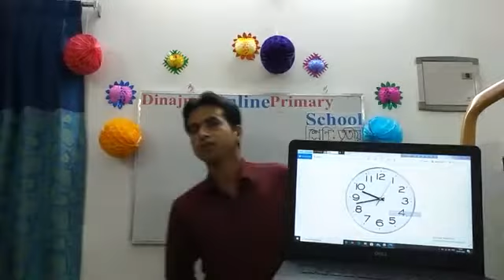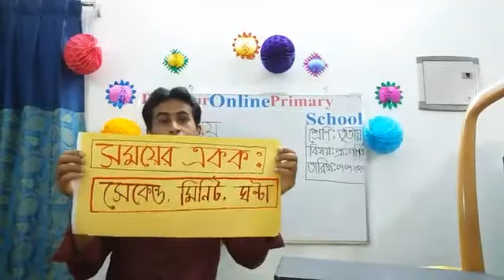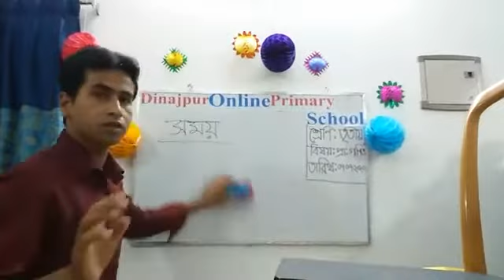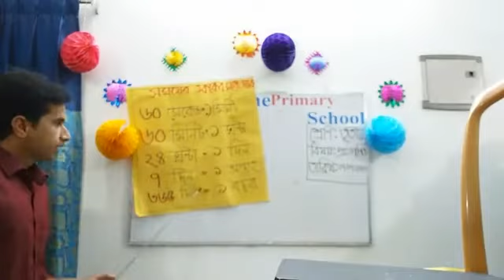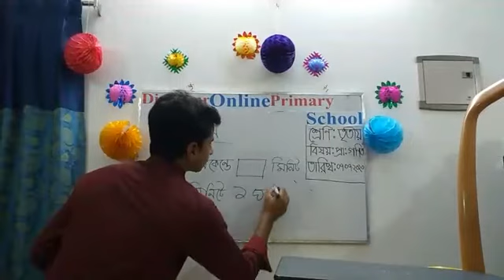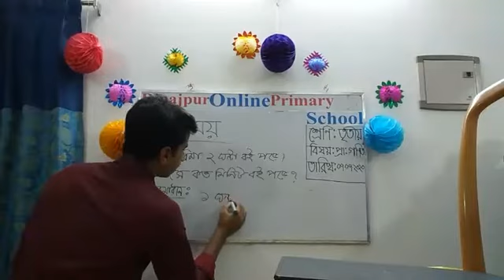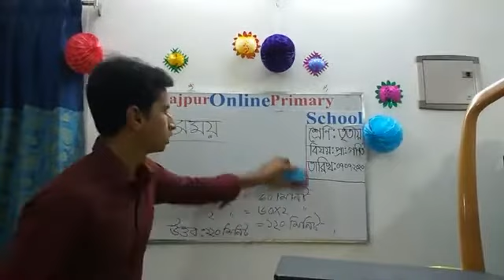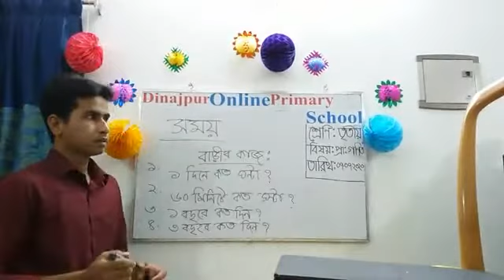তৃতীয় শ্রেণি।প্রাথমিক গণিত। সময়